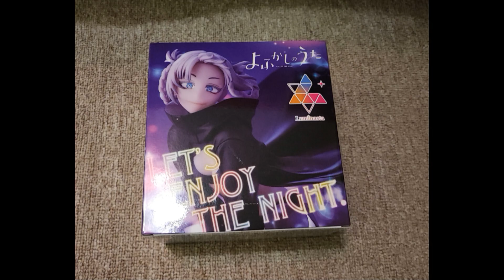Dramatic first online Cranegame figure win of Nanakusa Nazuna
First time trying to get an anime figure through a cranegame, thought it will be a good experience and connection to the figure, I probably achieved this...
Figure: Yofukashi no Uta - Nanakusa Nazuna - Luminasta (SEGA)